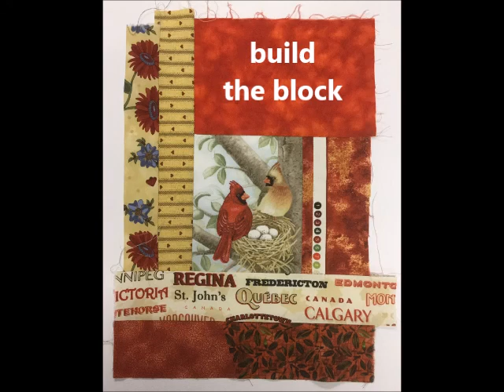B Movie J Buckley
A quick video tutorial for creating a "slab" block. Created to help promote The BIG Quilt Bee, an initiative by The Canadian Quilters' Association celebrating Canada's 150th Birthday with the goal of creating 1,000 quilts for kids at Ronald MacDonald Houses across Canada.